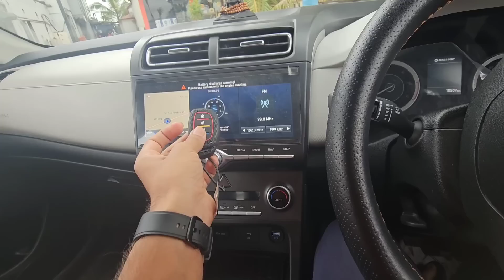बड़े दिनों Baad Sirf हम दोनों ही Car Me ❤️ Payal को घर ले आया 🤗 मेरे मामा का गांव 💫 Memories